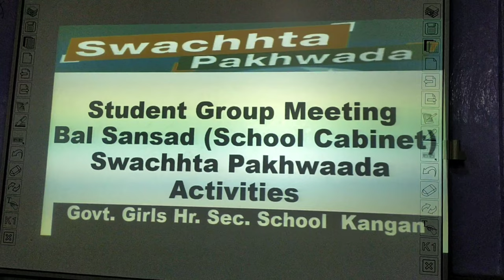GGHSS Kangan organized BAl Sansad (Student Cabinet Group Meeting) Swachata Pakhwada